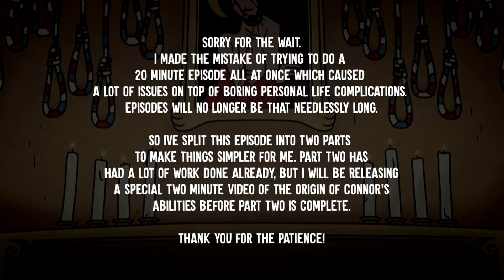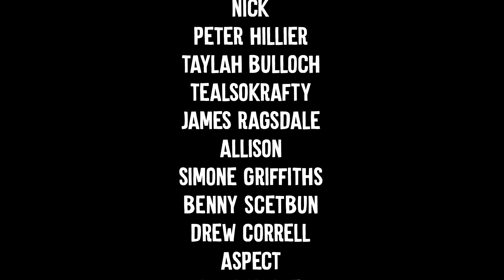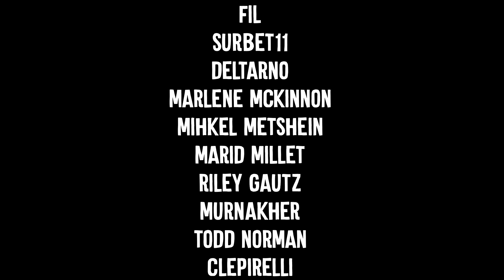[REUPLOAD] Confinement Ep6. The Infinite IKEA (part 1 of 2)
Original stats: 8,798,740 views  14 Dec 2018
Original description:
Sorry for the wait, life can be a pain sometimes.

The anomaly in this video was inspired by SCP-3008 'The Infinite IKEA'

Edowaado did some background art on this video so go give him some love!

Eddache -

 / eddache
Pinely -

Vonnie -

 / rravenrage
Emirichu -

 / emirichu
Stealthy Zoroark -

 / channel
The Volgun -

 / thevolgun
Signal600 -

Kevin Lieber -

 / vsauce2

and of course I ran my script through some trusted and talented writers:
Akindalewar -

Music used in episode:
The Kinks - Sunny Afternoon
The Tallest Man On Earth - Timothy

Everything else was written, drawn, voiced, edited and animated by me.